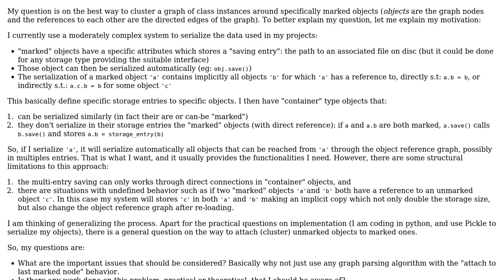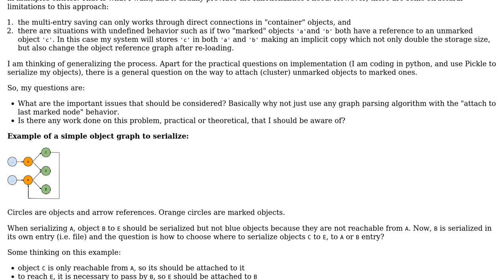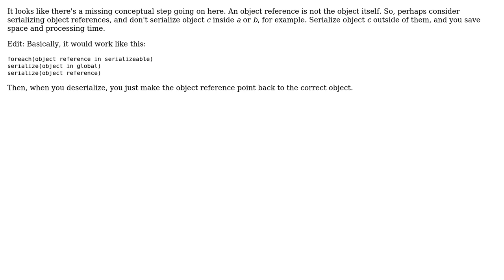Class instance clustering in object reference graph for multi-entries serialization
Software Engineering: Class instance clustering in object reference graph for multi-entries serialization

With thanks & praise to God, and with thanks to the many people who have made this project possible! You are responsible for your own actions.